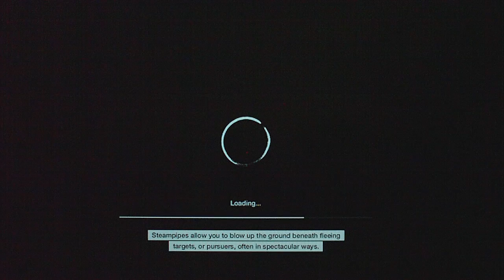Watch Dogs Part 50-Pawnee cTOS Tower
After his niece is killed, Aiden Pierce goes on the hunt for the man behind her death.